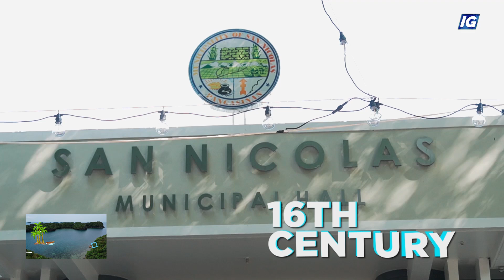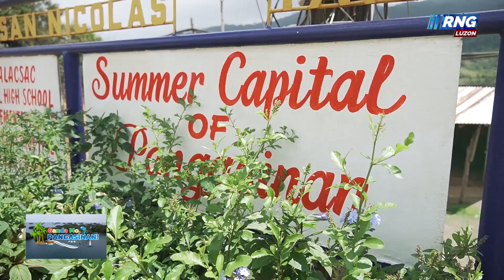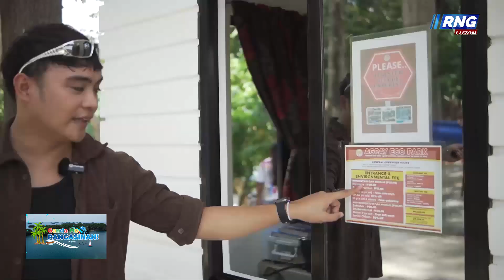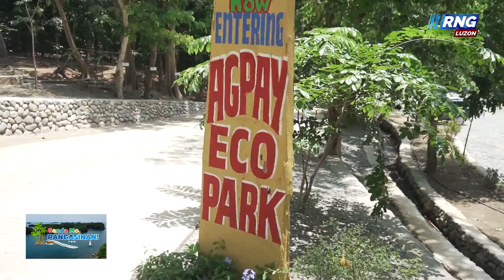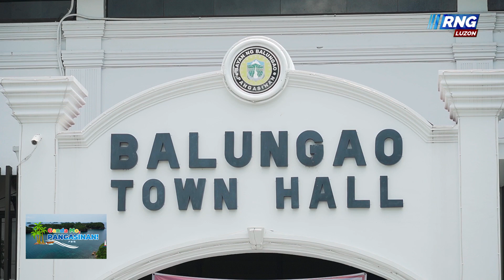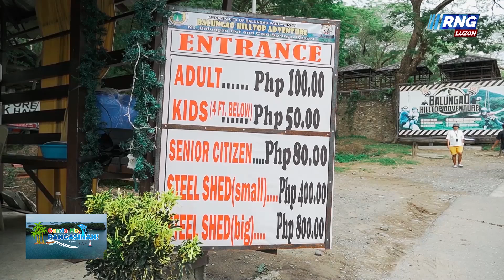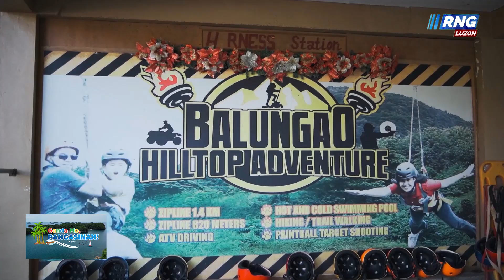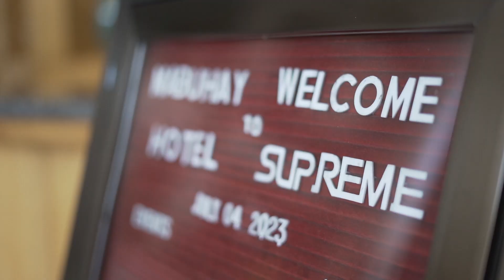GANDA MO, PANGASINAN! (Episode 71: Pangasinan Favorites Part 2)